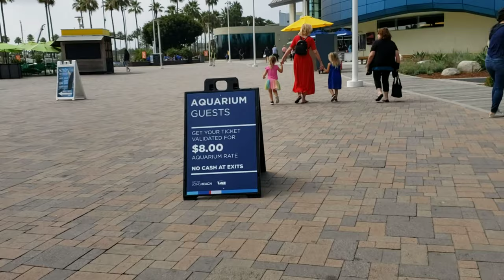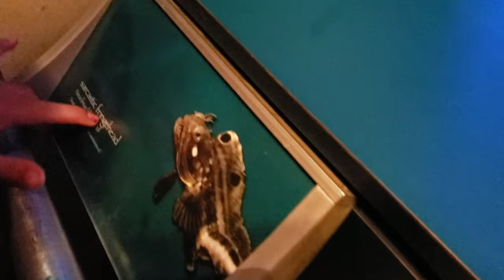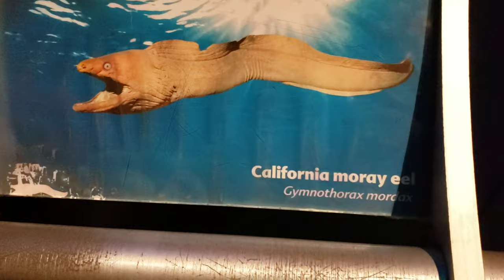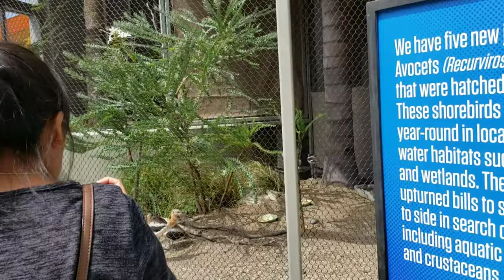Visitando el acuario pacific de long beach